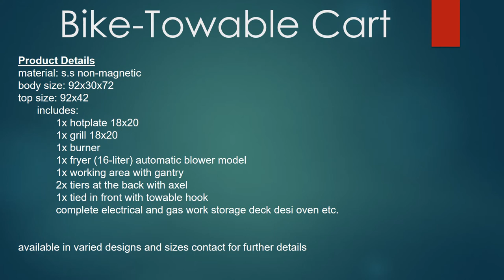Food Cart || Bike-Towable fast food cart (Imran khan kamyab youth program)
Moreover, we deal in all kinds of Metal fabrication Work.
For more details kindly!